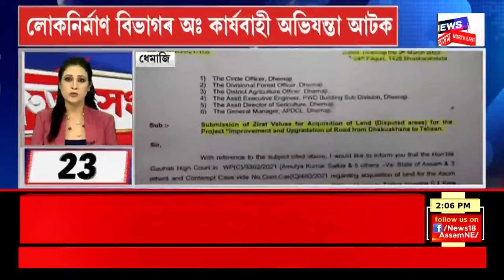SPEED NEWS : TOP 100 NEWS | অৱসৰপ্ৰাপ্ত কাৰ্যবাহী অভিযন্তা ছামেদ আলীৰ ঘৰত অভিযান | CM Vigilance Raid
SPEED NEWS : TOP 100 NEWS | অৱসৰপ্ৰাপ্ত কাৰ্যবাহী অভিযন্তা ছামেদ আলীৰ ঘৰত অভিযান
* সুকন্যা বৰাৰ পিছত ছামেদ আলীৰ ঘৰত তালাচী চলালে মুখ্যমন্ত্ৰীৰ দুৰ্নীতি নিবাৰক শাখাই
* ছামেদ আলীৰ সৰুমটৰীয়া, জোনালীত আছে বিশাল পৰিমাণৰ মাটি-সম্পত্তি
* মানকাচৰ ৰাজহচক্ৰ বিষয়াৰ কাৰ্যালয়ৰ উচ্চ বৰ্গৰ সহায়ক আখেৰুজ জামানক নিলম্বন